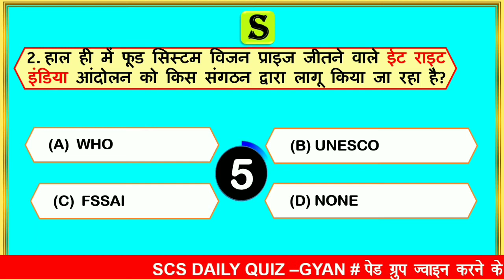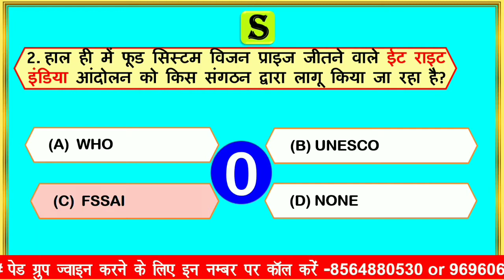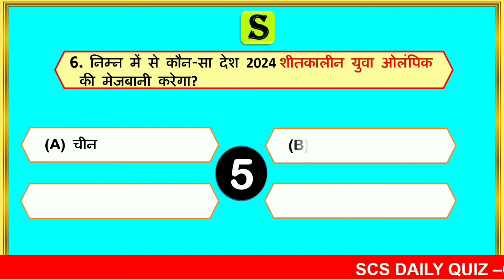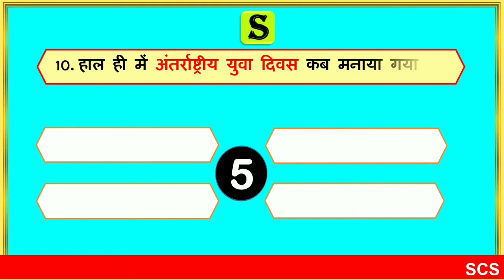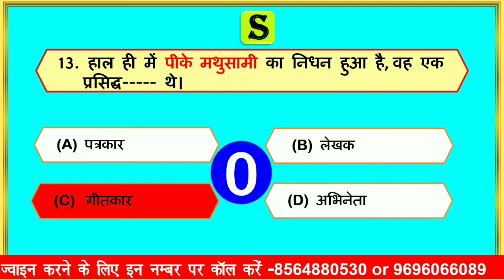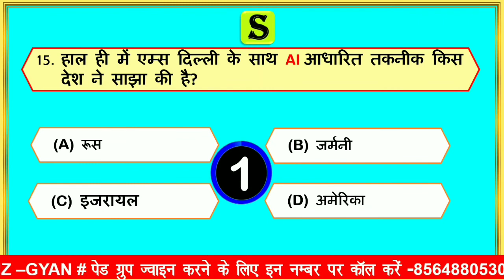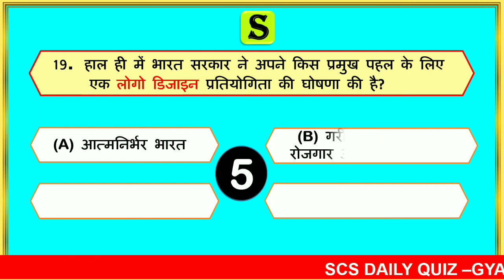13 August 2020 daily current affairs quiz in hindi | gk questions and answers latest news scs